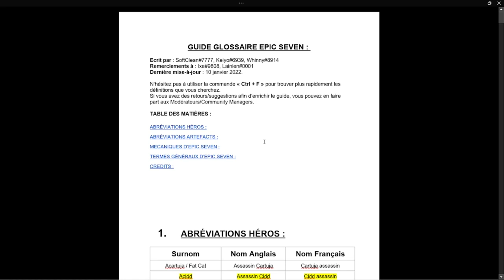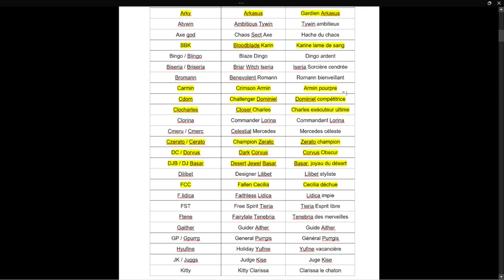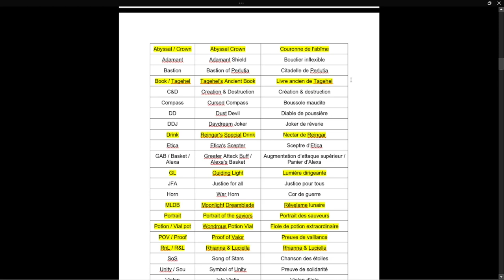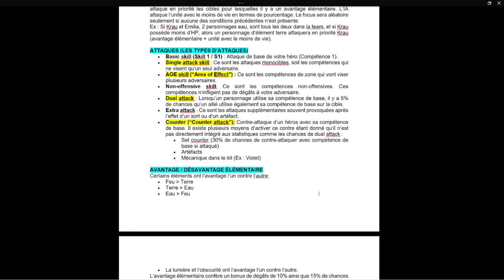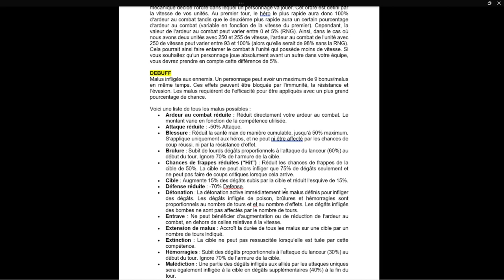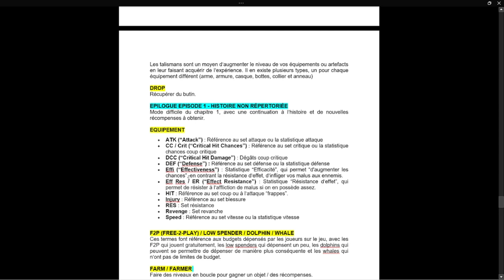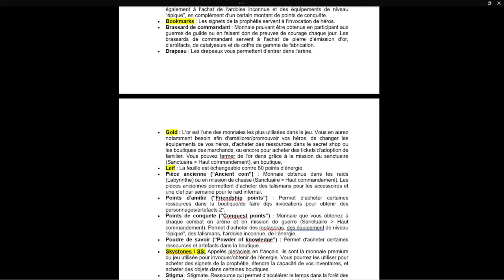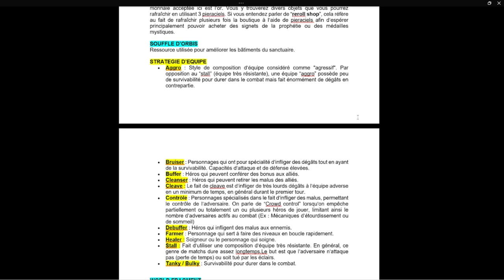Glossaire abréviations et lexique - GUIDE Epic Seven 2022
Guilde complet sur les abréviation, le lexique et le vocabulaire sur epic seven.

► Sommaire :
00:00 Présentation des 3 étapes
01:14 Coup réussi et raté
03:50 Chances de base d'un sort
04:56 Application du malus - calcul
06:59 Résumé, ignore l'ER en SB